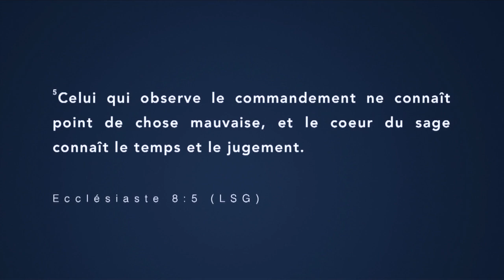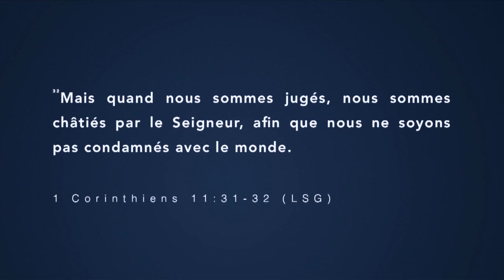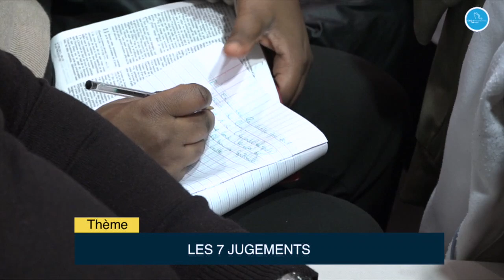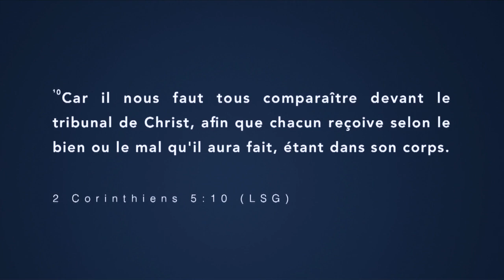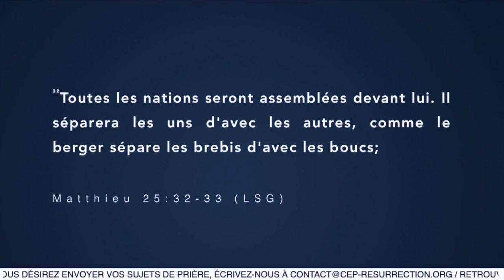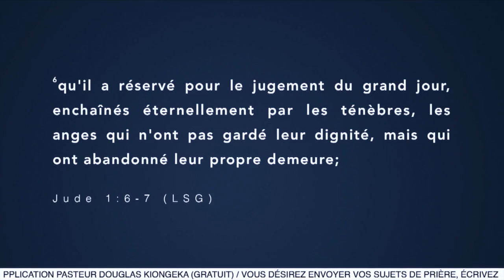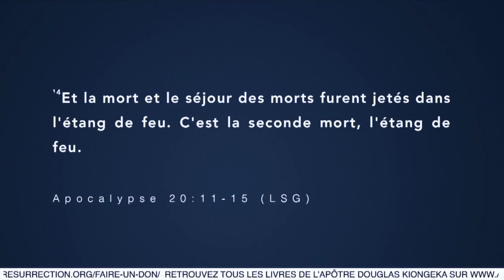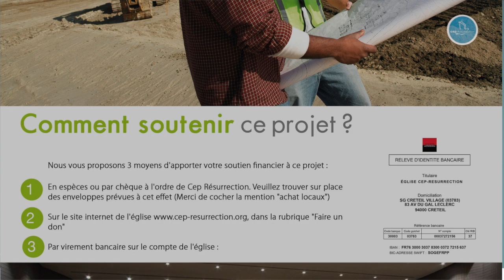Apôtre Douglas KIONGEKA - LES 7 JUGEMENTS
Thème : LES 7 JUGEMENTS
Versets :

22 rue Honoré Oursel, 94290 Villeneuve-le-Roi (Portes 22 & 19) FRANCE

Nos cultes hebdomadaires :
                    2ème  culte de célébration (13h00-15h00)
Mardi : culte d’enseignement (19h00-21h00)

Faites un don :

Rib

CEP-RESURRECTION
SOCIETE GENERALE

L'équipe Cep-Résurrection